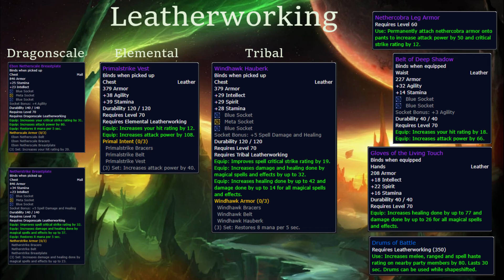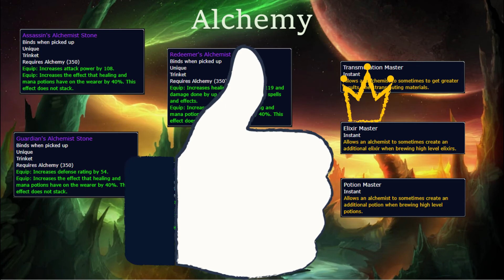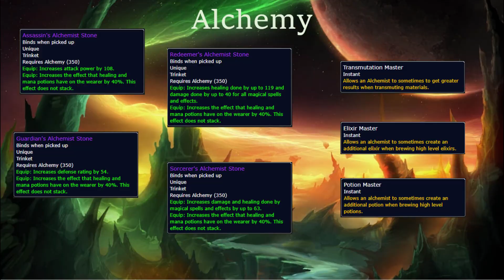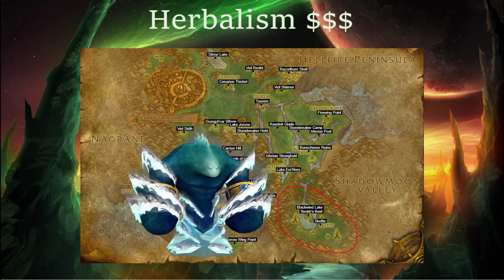Phase 6 Classic | Now What? | Burning Crusade Prep Ep 1 | Professions & Farming BC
Phase 6 Classic | Now What? | Burning Crusade Prep Episode 1

Please give us Burning Crusade Blizzard

Professions and farming breakdown for BC

This is just a VERY easy to swallow without any crazy extras or anything breakdown of some of the profession changes coming in BC.  This video is meant to be informative and easy to understand.  BIS lists and compositions coming soon.

Please like and sub we are on a road to 1k!